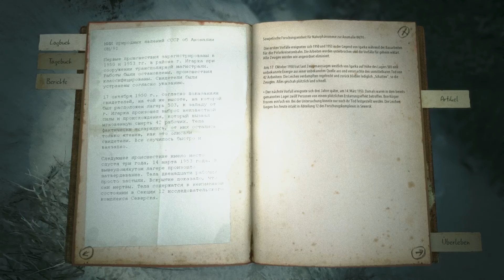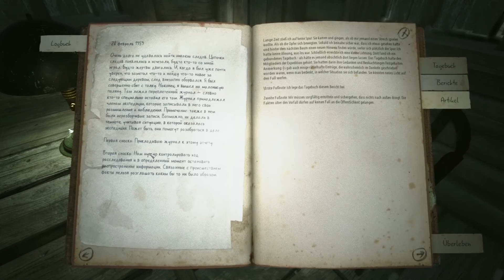Let's Play KHOLAT Folge #005 - Die verdammte Jagdhütte !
●▬▬▬▬▬▬▬▬▬๑۩۩๑▬▬▬▬▬▬▬▬▬●
【 Beschreibung unbedingt Lesen 】
●▬▬▬▬▬▬▬▬▬๑۩۩๑▬▬▬▬▬▬▬▬▬●

wird zum Jäger und Sammler xD

«KHOLAT»
Survival Horror von IMGN.PRO (2015).

«LET'S PLAY KHOLAT»
Kommentiertes Gameplay von LetsPlaymitMaster3D (2015).